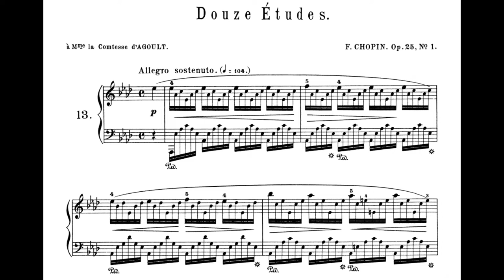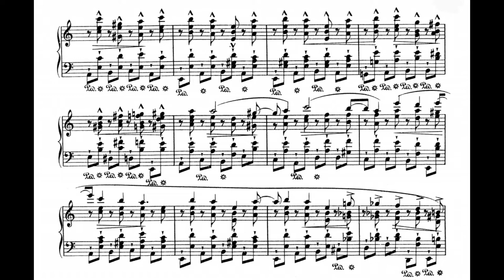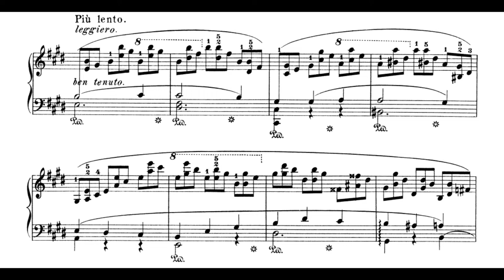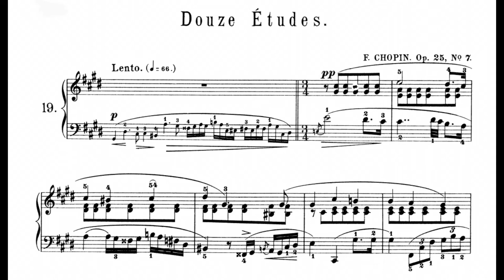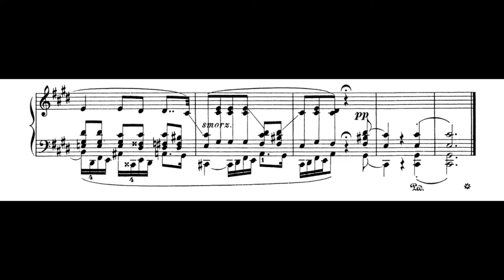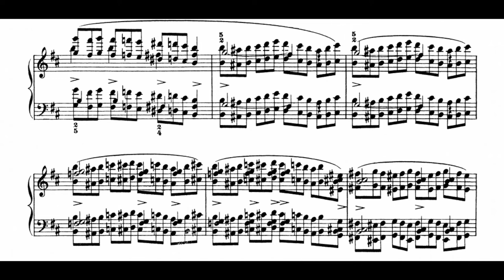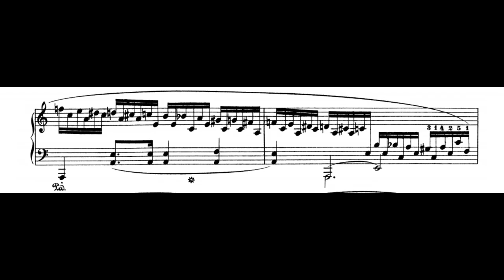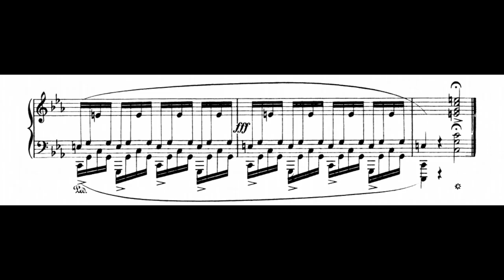Chopin - Etudes Op.25 (Nehring, Novaes, Pollini, Ashkenazy, Avdeeva)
Chopin Etudes Op.25

- Szymon Nehring (No.1,2,12)
- Guiomar Novaes (No.3,4)
- Mazurio Pollini (No.5,6,9,10)
- Vladmir Ashkenazy (No.7,8)
- Yulianna Avdeeva (No.11)

0:00 No.1 "Aeolian Harp"
2:38 No.2 "The Bees"
4:09 No.3 "The Horseman"
6:07 No.4 "Paganini"
7:54 No.5 "Wrong Note"
10:50 No.6 "Double Thirds"
12:52 No.7 "Cello"
18:34 No.8 "Sixths"
19:42 No.9 "Butterfly"
20:39 No.10 "Octaves"
24:38 No.11 "Winter Wind"
28:26 No.12 "Ocean"